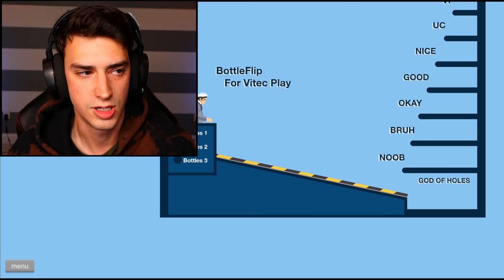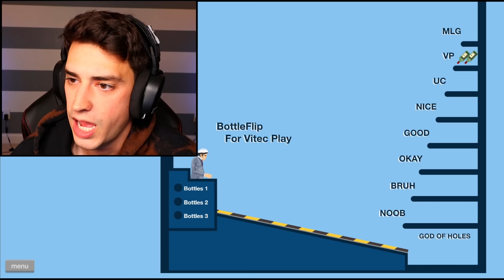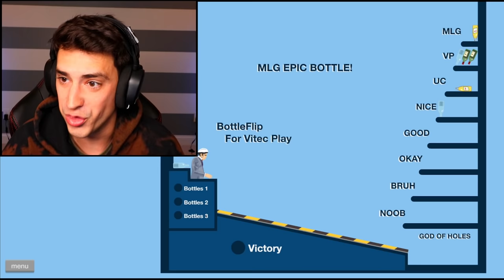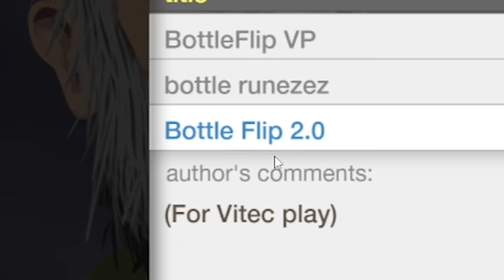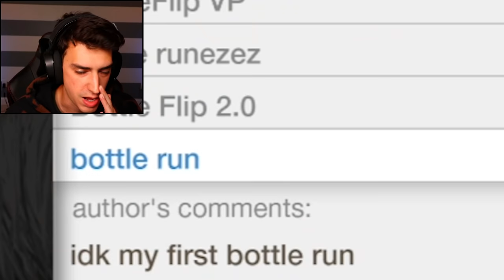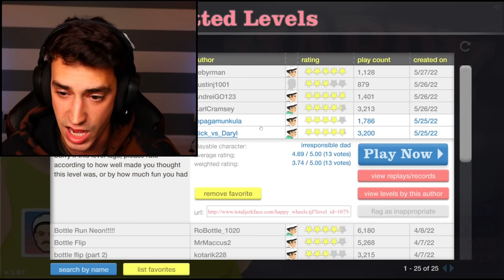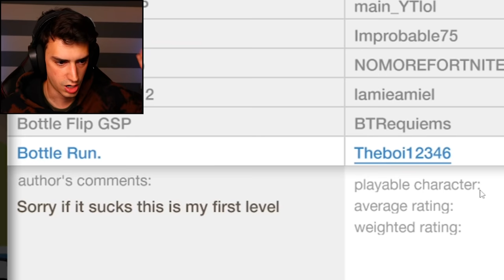THE WEIRDEST BOTTLE FLIPS EVER! (Happy Wheels)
I did the weirdest bottle flips ever in Happy Wheels! I got lucky with a lot of these...and not so lucky with others. Let me know what else you want to see me do in this game!